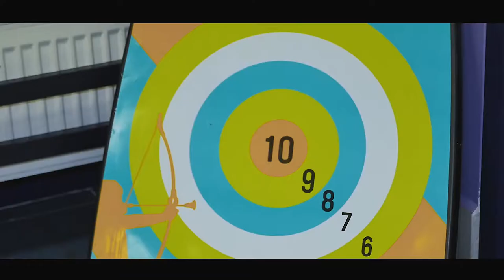Обзор матча УНИКС - Автодор (89:82)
В очередном матче чемпионата Единой лиги ВТБ казанский УНИКС на своей площадке обыграл саратовский «Автодор» в тяжелейшей борьбе со счетом 89:82.

Unics Kazan win over Avtodor Saratov.